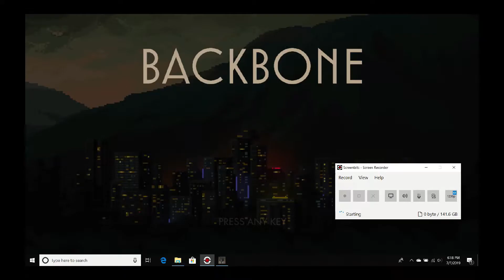THE BACK ENTRANCE TO THE BITE! - CLIMBING THE ROOFTOPS - BACKBONE: PROLOGUE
We finally have the ok from the newsstand to climb it to get onto the roof. We can follow it along and make our way to the bite, and see if we can get in another way.